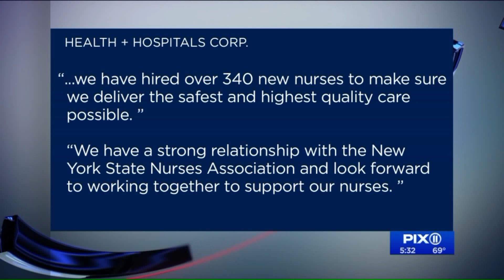Nurses rally over dangerous staffing shortages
Nurses argue that the lack of funding and understaffing is causing troubling conditions for both staff and patients and public hospitals take in more costs and services private hospitals avoid, including extensive Level 1 trauma capacity, unreimbursed and underfunded medical services and disproportionate share of care for those how are uninsured or under insured.